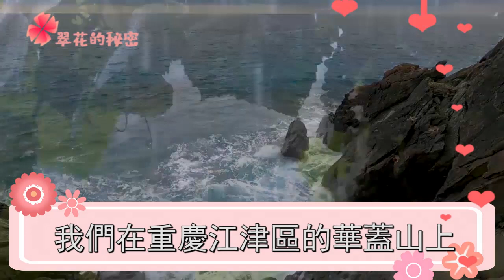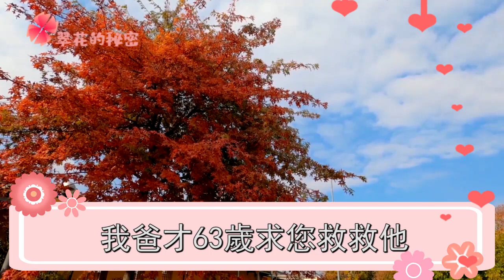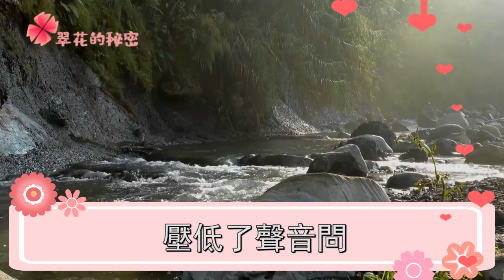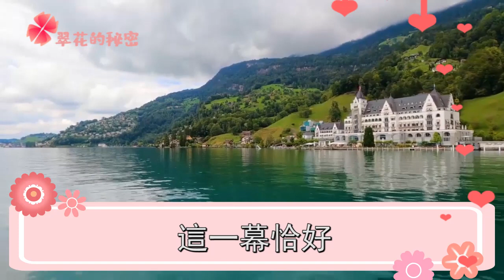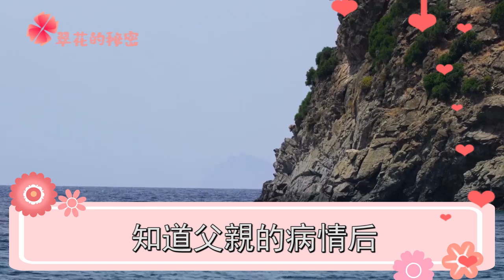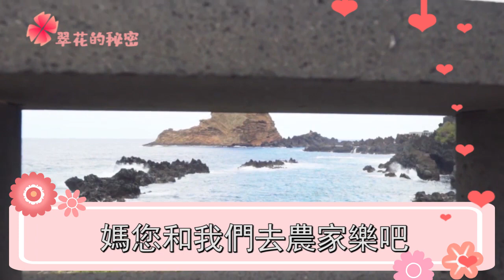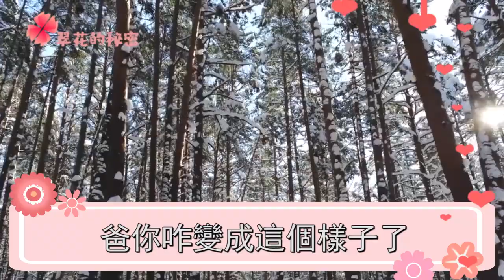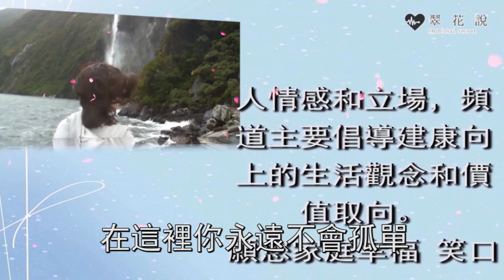父親身患癌症即將去世，我無動於衷故意隱瞞家人，母親一舉動，我抱頭痛哭後悔不已 | 翠花的秘密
往期回顧：
懷孕4個月上街，我被富家千金罵成小三當眾暴打，一個秘密曝出，我愣住癱倒在地 ：
妹妹被家暴逼瘋，我拎著鐵鍬把妹夫按在地上打，一個秘密曝光，我目瞪口呆震驚不已：
見我親生父母太窮，老公一家立馬退婚叫我滾蛋，無意聽到一話，我愣住癱倒在地：